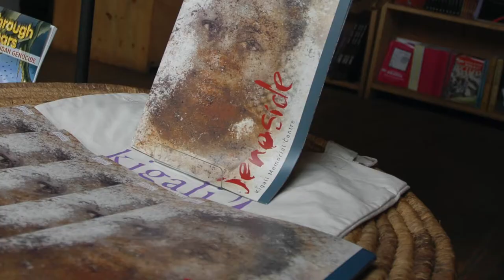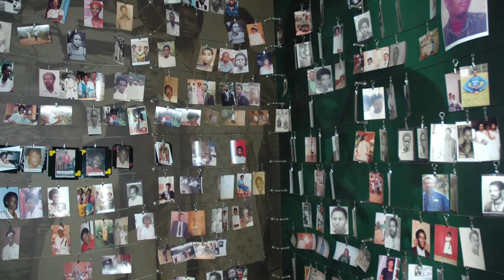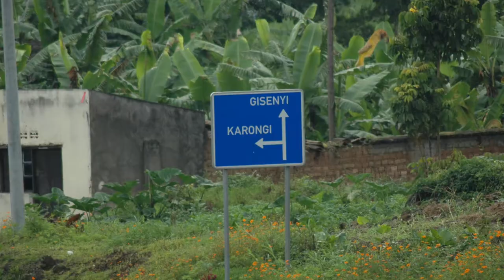ACILARIN KATLİAMIN YAŞANDIĞI KİGALİ - RUANDA SOYKIRIM MÜZESİ & DEMOKRATİK KONGO CUMHURİYETİ SINIRI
Ruanda denilince benim aklıma ilk gelen defalarca sinemada ve televizyonda izlediğim Hotel Ruanda filmi oldu beni öyle çok duygulandırmıştıki hakikaten bir filmi en fazla çok iyiyse 2 defa izlerim bu filmi 3-4 kez izlemişimdir ve kigali'ye gider gitmez hemen sordum nerede bu otel görmem lazım diye ama orada yoktu o otel.
Bence soykırımda yaşananlar hakkında en güzel anlatımı “Hotel Ruanda” filminde bulabilirsiniz. film, 2004 yılında çekilmiş ve senaryosu katliamındaki gerçek olaylara dayanmakta. Filmin yönetmeni Terry George, başrol oyuncusu Don Cheadle. Kanada, İngiliz, İtalyan ve Güney Afrika ortak yapımı olan filmin büyük bölümü Güney Afrika’da çekilmiş.

Ruanda ya da resmî adı ile Ruanda Cumhuriyeti, Afrika kıtasının orta bölümünün doğu kısmında yer alan ve denize kıyısı bulunmayan bir ülkedir.
Afrika’nın güneydoğusunda yer alan 12 milyon nüfuslu Ruanda, gerçekten önyargıları yıkan bir ülke. İstanbul’a uçakla altı saat 30 dakika uzaklıktaki Kigali ise her yönüyle modern bir başkent. 1990’lı yıllarda yaşanan iç sorunlar çoktan geride kalmış. O karanlık günlerin bir daha yaşanmaması için hemen yer yere “bir daha asla” yazan tabelalar asılmış. Konuklarına her adımda doğayı ve huzuru hissettiren ülkede göze ilk çarpan şey, temizlik. Temizlik günleri var ve ülkenin en üst yetkilisinden hamile kadınlara kadar herkes o gün temizlik yapıyor ve gerçekten ülke çok temiz.

Ruanda’nın başkenti Kigali’de Soykırım Müzesini ziyaret ettim ve beni son derece derinden etkiledi.
müzeye girişte önce bir odada kısa bir film gösterimi izledik. filmde zaten yaşanan vahşetin boyutunu anlamaya başlıyorsunuz. 1994 yılında yapılan soykırımdan sonra hayatta kalan çocuklar o günleri kendi ağızlarından anlatıyorlar 3 ayda 800 bin insanın nasıl işkence ile 250 bin kişininde nasıl katledildiğini anlatıyorlar. komşunun komşuyu arkadaşın arkadaşı nasıl katlettiğini anlatıyorlar o günleri anlatırken hepsinin yüzünde hüzün ve oyuna getirildiklerinin ifadesi vardı.
Müze üç bölümden oluşuyor. Giriş katındaki ilk bölümde her birine ayrı isimler verilmiş galerilerde çeşitli fotoğraflar, bilgilendirici sesli panolar ve çeşitli gazete haberleri yer alıyor. İlk galeri, Bizim Ruanda diyerek başlıyor, arkasından Soykırım Öncesi, Koloniyel Dönem, Ayrıştırılmış Toplum, Nihai Çözüme Doğru, Propagandanın Rolü, Soykırım Esnası ve Sonrası, Yetimler, Uzun Vadeli Sonuçlar, Adalet ve Barış ve Barış Dolu Gelecek İnşası adlarını taşıyor.